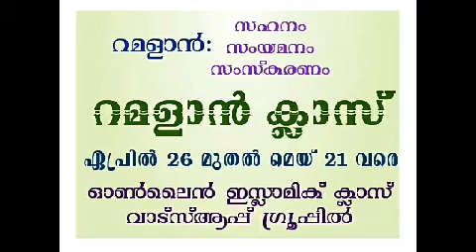ഓൺലൈൻ റമളാൻ ക്ലാസ് | USTHAD ABOOBACKER DARIMI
റമളാൻ: സഹനം,സംയമനം,സംസ്കരണം
റമളാൻ ക്യാമ്പയിൻ
PARAPPADY MAKHAM JAMIA
JUNIOR COLLEGE
PARAPPADY,MOGRAL PUTHUR
KASARAGOD,KERALA